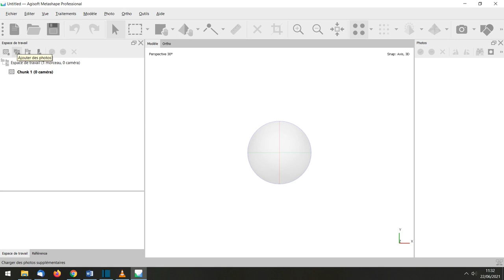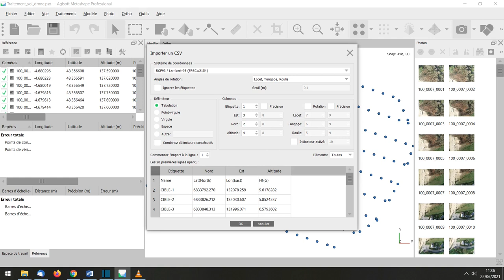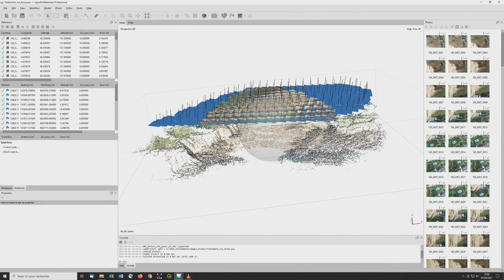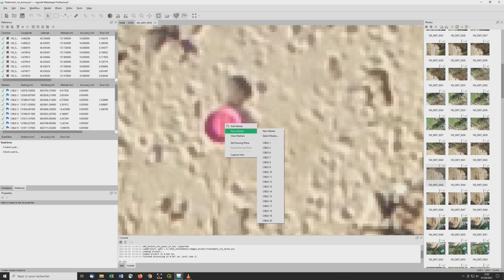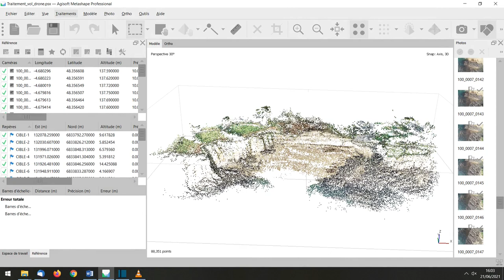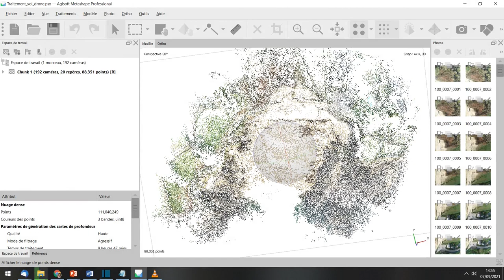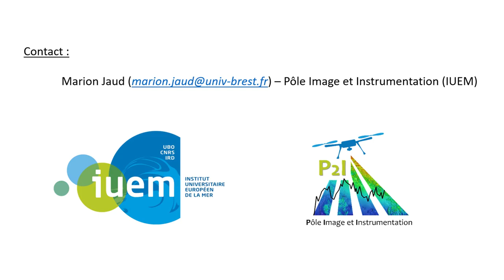Tuto P2I : Traitement de Photogrammétrie Drone avec Agisoft Metashape